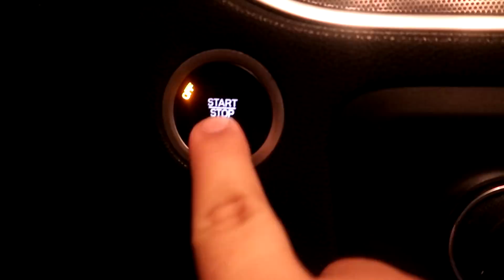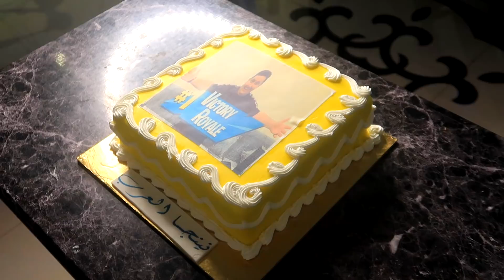حفلة الفوز الاول في فورت نايت السيزن السادس !! 🎉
🔴 في هذا المقطع سويت حفلة بمناسبة فوزي الاول في فورت نايت  ..

● سناب شات : a.ard
● تويتر : xamtopz@